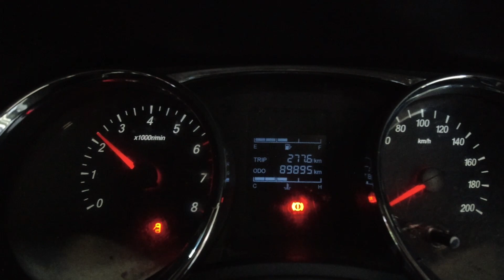review servis wuling confero 90.000km | confero belum dua tahun rasa lima tahun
ok guys
ini adalah kondisi mobil ge setelah di 90.000 km
ga kerasa juga ya odo meter nya ud melambung se tinggi itu karena mobil ini memang gw beli untuk usaha..

sejauh ini perawatan masih gw lakukan di wuling pondok gede karena memang gw masih memperhatikan waranty yang berlaku.
sekali lagi di 100.000 baru deh gw bakal rawat sendiri di bengkel yang gw buat bareng dengan temen2 dari komunitas wuling...

bengkel itu sebenarnya bengkel umum, yang berfokus ke body repair, servis ringan atau berat.
Niatnya gw buka biar bisa jd rujukan buat temen2 driver online yang butuh merawat kendaraanya.

bisa japri aja untuk yang membutuhkan informasi parts murah atau servis murah

(SPA Enggine)

salam tiga pedal..